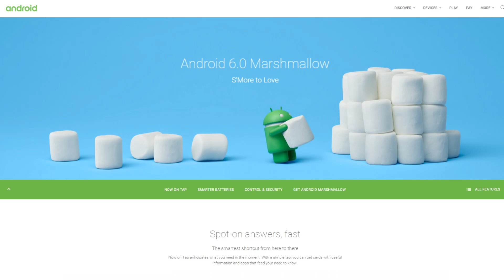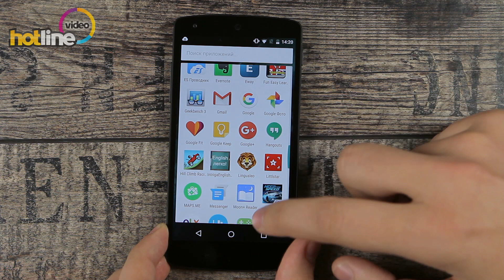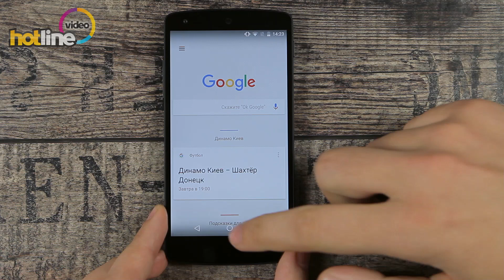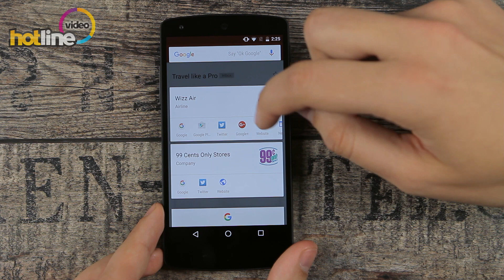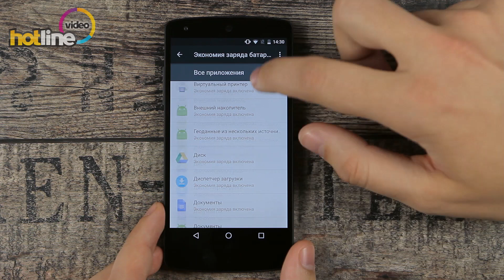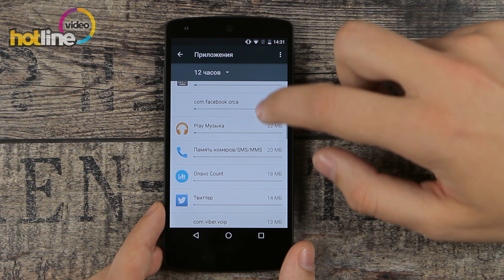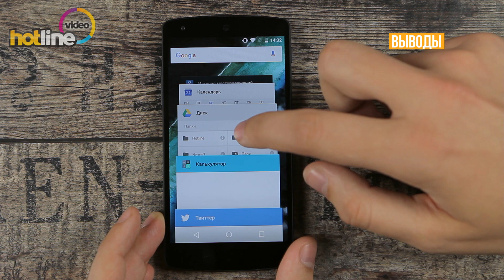Android 6.0 Marshmallow – обзор новой операционной системы на примере смартфона Google Nexus 5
Android 6.0 Marshmallow – это настоящая работа над ошибками. Несмотря на то, что внешне практически ничего не изменилось – все стало значительно лучше. Плавность работы интерфейса стала просто непревзойденной, тот же Nexus 5 на Lollipop и Marshmallow ощущается как два разных телефона. Автономность также возросла, особенно в спящем режиме. Появились плюшки в виде Google Now on Tap, к которому очень быстро привыкаешь, а также статистика использования памяти и возможность настройки разрешений приложений. Да, не обошлось без ложки дегтя. В этот раз ею стал жрущий батарейку Wi-Fi. Но, несмотря на это даже старичок Nexus 5 может спокойно работать сутки с 4 часами активного экрана, а это существенный прирост в автономности. Вот и получилось, что внешних отличий минимум, а по сути, новая операционная система просто «must have».